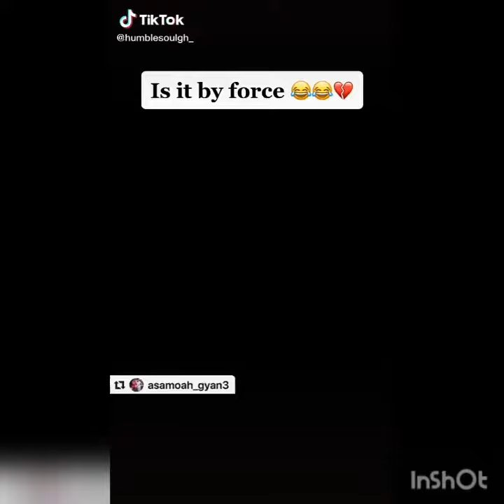tik tok mix 2020 à mourir de 😂 #1